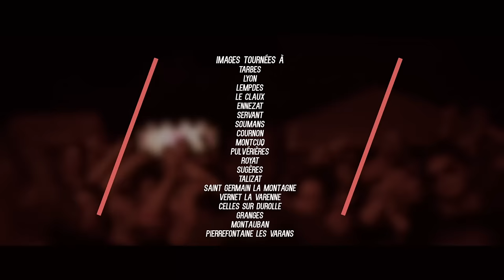Wazoo - Teaser concert - Tourner la Manivelle - Apérophilie - Rock Festif - Live -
Né au pied du plateau de Gergovie, Wazoo trimballe depuis deux décennies ses refrains entêtants. Avec comme maxime, « On ne vient pas pour acheter du terrain », ces chics types sillonnent les routes de l’Aymon Folk Festival dans les Ardennes jusqu’à la féria de Dax. Au total, c’est plus de 500 concerts, plus de 500.000 albums et singles vendus, et plus de 6 millions de streaming vidéos vues. Avec des slogans imparables comme « La terre est basse le ciel est haut, seul le comptoir est au niveau » ces clermontois délivrent sur les planches un véritable cocktail détonant d’énergie volcanique. Avec eux on « tourne la Manivelle », on pratique « L’apérophilie »,  ou on danse « le Brise Pieds ».